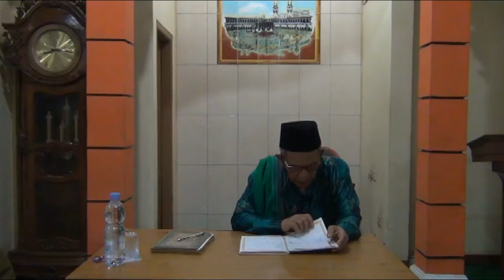Al Jami'ul Muqni hal 83 - 08102022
Pengajian Tauhid Khos (khusus) Bahasa Sunda
Oleh : KH. E Rosikhin Murid
Pengasuh Pondok Pesantren Al-Ikhwan Desa Ciwulan Kec. Telagasari Kab. Karawang

P.P AL-IKHWAN CIWULAN TELAGASARI KARAWANG
PENERIMAN PESERTA DIDIK BARU TAHUN AKADEMIK 2022/2023

Menyelenggarakan Pendidikan Jenjang :
Raudhatul Athfal
Diniyah Takmiliyah Awaliyah
Sekolah Menengah Pertama
Sekolah Menengah Kejuruan
S1 Bahasa Asing
S1 Pendidikan Anak Usia Dini